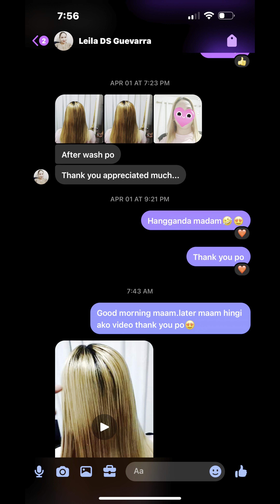BAGONG BLEACH LANG ANG HAIR TAPOS PINAREBOND | HOW TO REBOND BLEACH HAIR | CHADING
📌SEND SOMETHING?
Name: Richard L.Valdenor
Address: Gandang Chading Salon & Spa Located at #25 Marsiella St.Poblacion,Rosario,Cavite

📌Salon Name/Location:
Gandang Chading Salon & Spa Located at #25 Marsiella St.Poblacion,Rosario,Cavite